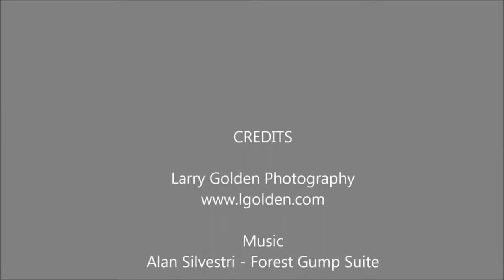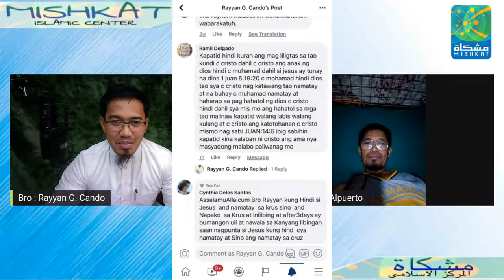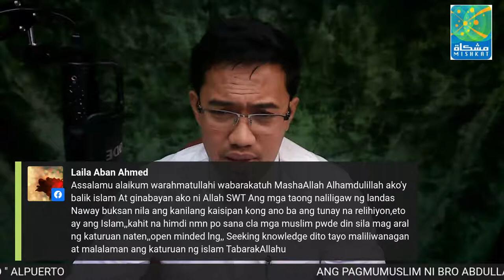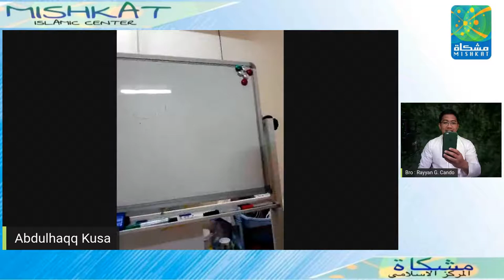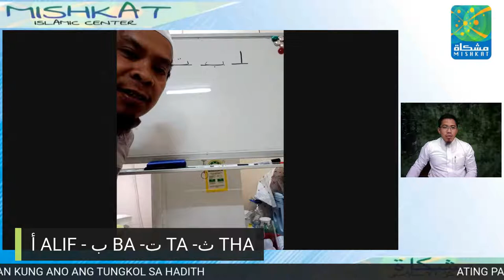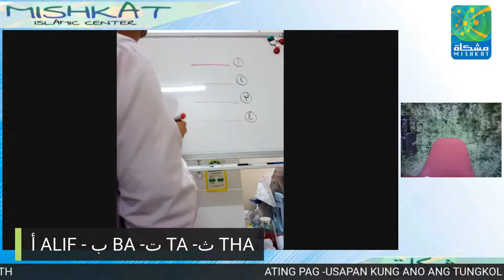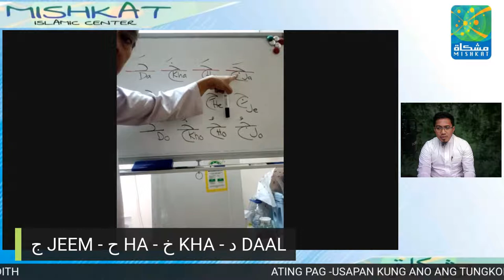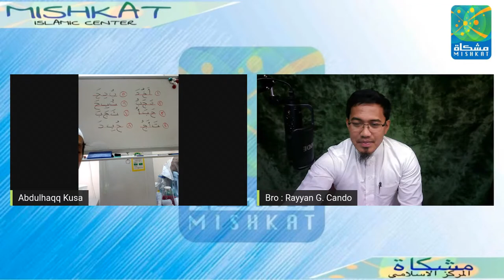PAPAANO MAGSULAT NG ARABIC AT BUMASA